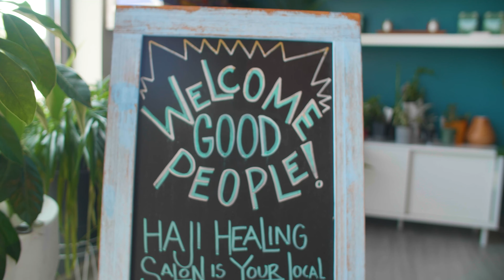Haji Healing Salon